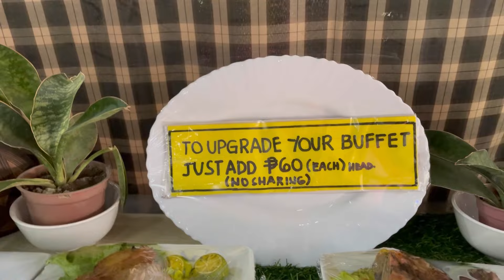May nagmamaganda sa Las Casas..